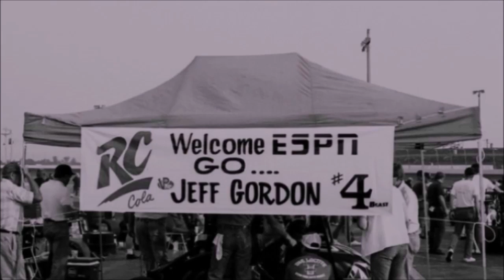Jeff Gordon 1988 - 1989 Years in Review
Watch Jeff Gordon's second year in the World of Outlaws during 'Jeff Gordon 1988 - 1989 Years in Review'

At the beginning of 1988 when John Bickford heard that Ohio sprint car owner Terry Winterbotham needed a driver for his #6 Gambler sprint car, John suggested that he should put Jeff Gordon in the car. Terry agreed and to let John be part of the crew along with Jeff receiving thirty percent of the prize money for 2nd place or worse and fifty percent of any win money. This would be Jeff's first full time deal with someone else that was not John. Jeff drove the #6 in the World of Outlaws, USAC National Sprint Car Series, All Star Circuit of Champions (including Dixie Speedway in GA) and in other local races. In Jeff's first race of the year he set a track record and won the 'A Main.' Jeff drove the 6w in some races, because there was at least one other #6 car in the field. Throughout 1988 he won 12 more 'A Main' events and won the track championship at Eldora, Mansfield Raceway and Millstream. This was Jeff's first year that he made money from racing and with John's permission bought his first cell phone and a brand new Chevrolet Stepside pickup.

John Rae, a wealthy businessman and sprint car driver in New Zealand, saw Jeff race the previous year in nearby Australia and continued to hear about Jeff's success in the United States.  Rae went to Pittsboro where he made Jeff an offer to come race in New Zealand.  John and Jeff agreed.  Rae bought and shipped to New Zealand Jeff's Osborne sprint car.  From December 1988 to January 1989 Jeff won 14 out of 15 New Zealand races in Rae's #7 sprint car along with setting track records.  In New Zealand Jeff also raced Noel Goodwin's #77 sprint car.

John, Jeff and Bob East on May 1st went to see the USAC National Midget Series Renegades Midget Challenge at Louisville Motor Speedway in Kentucky.  John's MPD Racing Products built parts for Bob.  Jeff got to know Bob when they raced against each other in the 1987 Knoxville Nationals.  John at Louisville wanted to introduce Jeff to some owners and Bob wanted to promote Beast, a new midget chassis he just developed.  Bruce Field was in the event driving the #4 midget for owner Rollie Helmling.  At the finish Bruce was running 15th and crashed.

Bob took this opportunity to convince Rollie to buy a Beast from him, since Rollie lost his only midget in the crash.  Bob also got Rollie to replace Bruce with Jeff.  Without any testing, Jeff's first time in Rollie's #4 (Pontiac engine) was during the USAC National Midget Series 'Night Before the 500' at Indianapolis Raceway Park (IRP).  Jeff set a new track record (21.923 sec) in qualifying.  He started in the rear because the field was inverted.  He won the race, which was in front of a live ESPN TV audience.  Jeff was the youngest driver to win the race in its thirty year history.  This was also his first time ever racing on pavement or IRP.  A couple of weeks later he graduated from Pittsboro's Tri-West Hendricks Junior-Senior High School.

Throughout the rest of 1989 Jeff continued to race Rollie's midget in live ESPN TV events. Jeff set a new IRP track record (21.639 sec/114.127 mph) on August 3rd. He was still racing Terry's car in the World of Outlaws and winning other local dirt events until he began driving Illinois' McBride & Shoff Motorsports 23s sprint car that summer. Jeff had won his first USAC national race, driving Terry's car, on May 20th at Florence Speedway in Kentucky.

Jeff won with the 23s car in the All Star Circuit of Champions at Sandusky (lapped the entire field) and Orange County Speedway (NC). Andy Graves, doing R&D work for Hoosier Tires, was assigned to Jeff's car at Sandusky. John was impressed with Andy. John talked Andy into coming back with him and Jeff to Pittsboro. Jeff also drove the 23s (no wing) in some USAC national races before he was fired for lack of performance and wrecking too much.

Jeff drove Mike Scrivani's midget to a 7th place finish at Star Speedway (NH) in the NEMA (Northeastern Midget Association).  Jeff also once helped the Hoffman Auto Racing team at IRP by practicing their #69 USAC sprint car when driver Rich Vogler was running late to the track.  Jeff won the December 3rd CRA (California Racing Association) race in John's #6 sprint car.

1988 #6 Team:
Owner Terry Winterbotham (Molds Unlimited Racing)
Painter/Mechanic Larry Miller
Greg Waters

1988 World of Outlaws:
Kings Royal start
4 starts
Top five finish